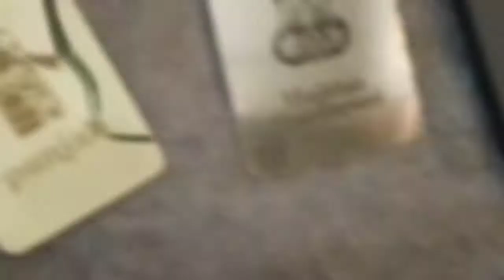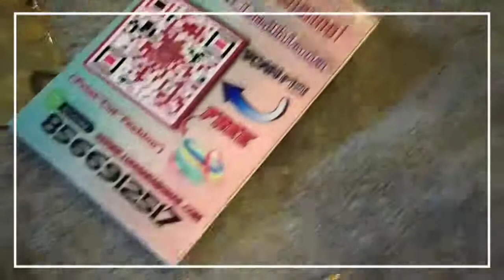GOLDEN COVER CUSTOMISED GIFT2022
Golden cover customised any design available wholesale price s shipping all India free